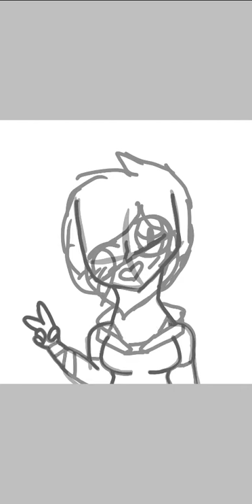Me / My picture | SPEEDPAINT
Man I'm just getting all the speedpaints out, right?